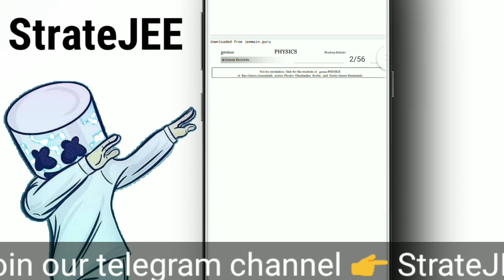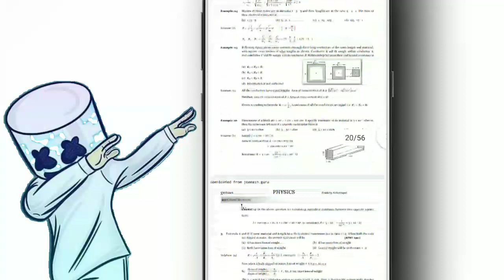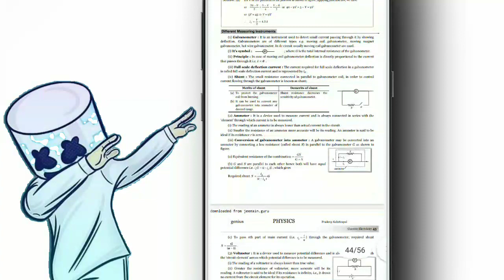Pradeep Kshetrapal sir Genius Physics notes for JEE main and Advanced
🔥🔥 Pradeep Kshetrapal Sir 🔥🔥

💥💥💥💥Genius Notes💥💥💥💥

Provided by — StrateJee

Links to download below 👇👇

1. Current Electricity

2. Elasticity

3. Fluids

4. Gravitation

5. Laws of Motion

6. Magnetic Effect of Current

7. Motion in 1D

8. Motion in 2D

9. Ray Optics

10. Rotational Motion

11. SHM

12. Surface Tension

13. Thermodynamics

14. Waves

15. Wave Optics

16. Work Energy Power & Collision

To say thanks for this just share our YouTube channel

👹👹👹IGNORE👹👹👹